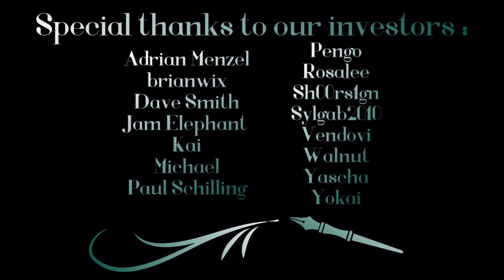Setting sail with a Calico Pirate (F4A Audio RP) Neko Girl X ? Captain Listener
Do you swear?